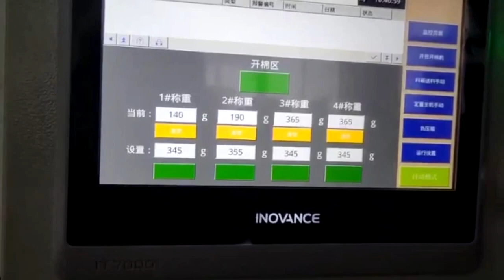Richpeace Automatic Pillow Case Filling Machine